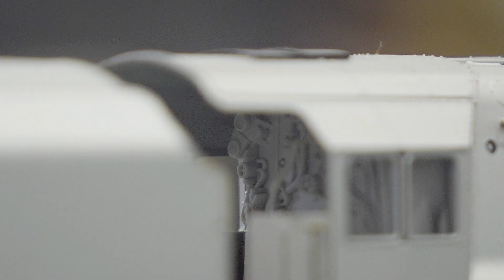Hornby | Streamlined Princess Coronation Engineering Sample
Exclusive to The Engine Shed, the latest Engineering Sample of the Streamlined Princess Coronation is taken for a brief running session on Hornby HQ's test layout.